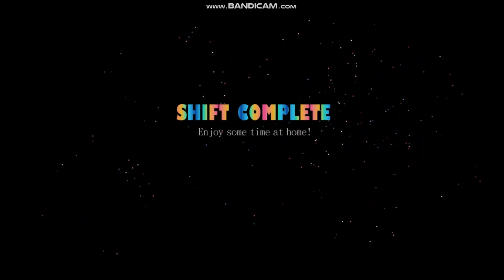Sister Location | Custom Night | Funtime Frenzy Again